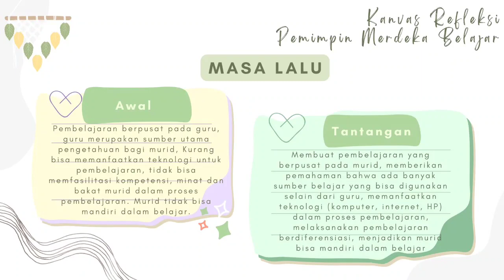Kanvas Refleksi Pemimpin Merdeka Belajar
Pengalaman menjadi pemimpin merdeka belajar dimana saya mencoba memanfaatkan teknologi HP berupa aplikasi alat musik yang bisa di download oleh murid di playstore. Sehingga anak-anak bisa mencoba belajar mandiri dan tidak perlu membeli alat musik manual yang harganya sangat mahal.
Belajar bermain alat musik terasa sangat mudah dan menyenangkan. Biasanya belajar drum atau gitar membutuhkan waktu lebih dari 4 x pertemuan untuk memenuhi target minimal materi, akan tetapi dengan aplikasi alat musik HP cukup 1 x pertemuan murid sudah bisa memnuhi minimal target materi.
Bahkan banyak dari mereka yang ketagihan bermain alat musik lewat HP dan mulai jarang bermain game online.